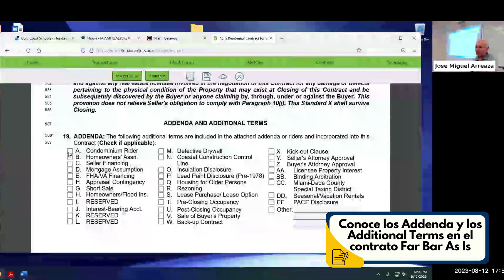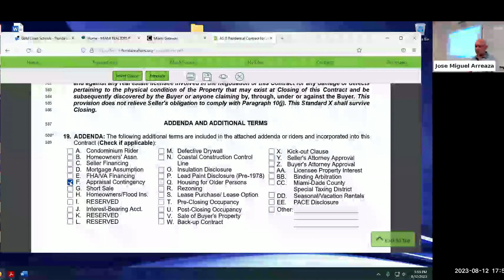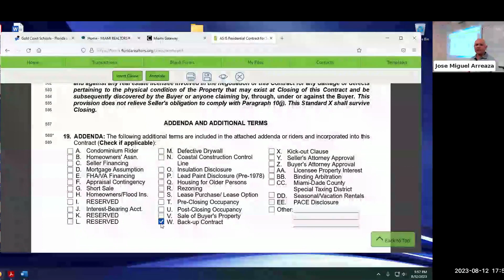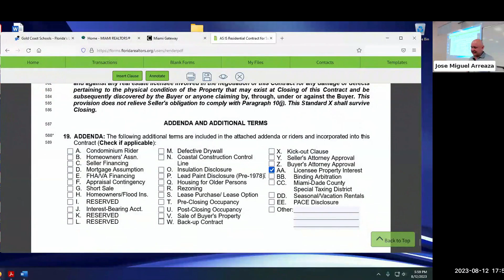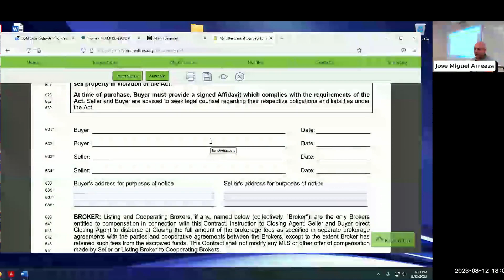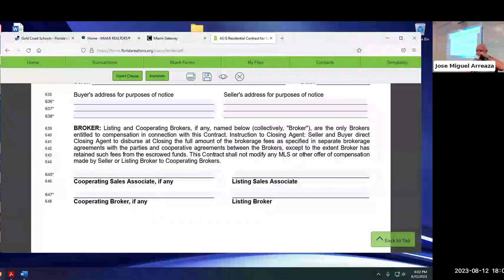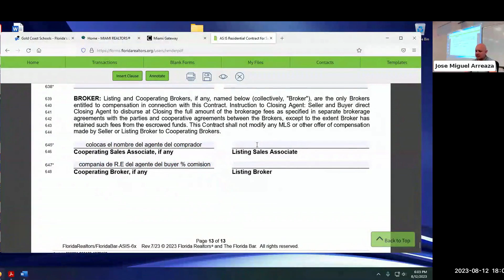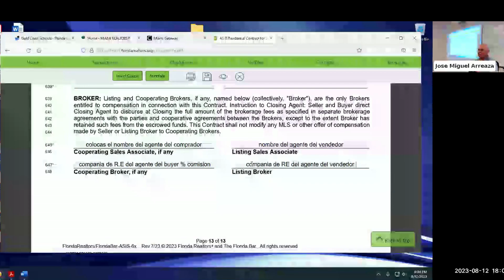CONOCE LOS DETALLES CLAVE DEL CONTRATO "FAR BAR AS IS"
¿Te has preguntado qué significan los términos "Addenda" y "Additional Terms" en un contrato de bienes raíces 'Far Bar As Is'? 🤔 ¡Te lo explicamos!

📜 Los "Addenda" son documentos adicionales que personalizan el contrato, detallando condiciones específicas como inspecciones y reparaciones.

📝 Los "Additional Terms" son condiciones extras que se acuerdan para establecer reglas adicionales, como la fecha de cierre.

¡Mantente informado y toma decisiones más acertadas en el mercado inmobiliario! 💼🏠

¡Feliz de tenerte aquí!

- El Profe